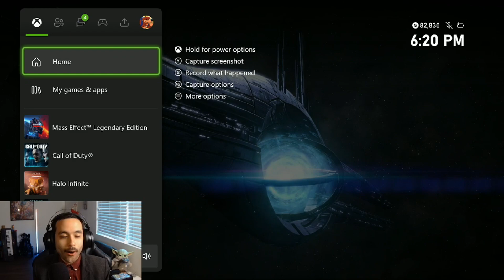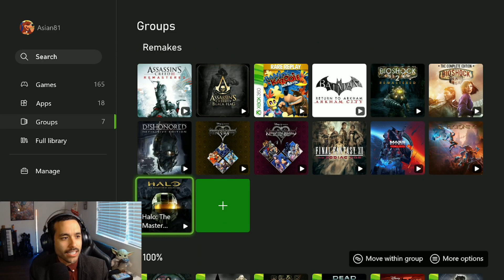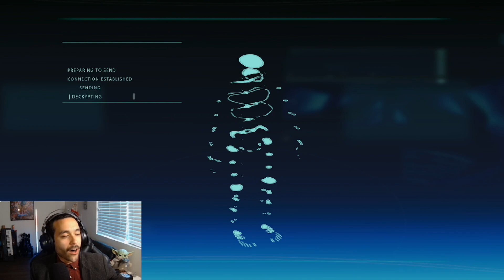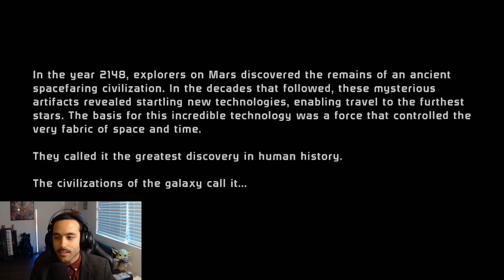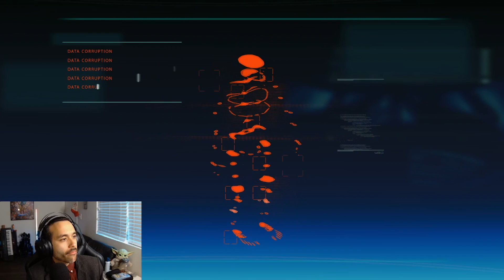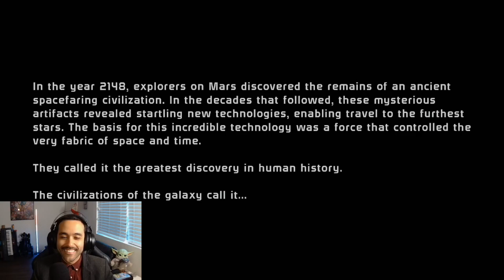Mass Effect: We take Hollywood into space (Part 1)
We really are putting the star in star power. We start the adventure and immediately restart it to capture a achievement. We also learn the value of a good sound engineer. Originally streamed 5/23/24